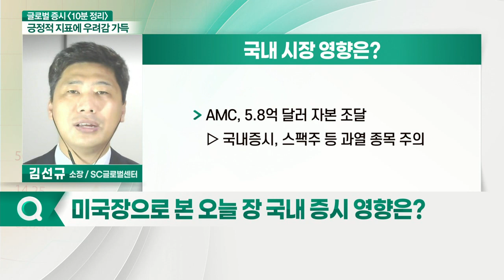3대 지수 하락 마감... 오늘 국내 증시 영향은?_글로벌 증시 전문가 시각 (20210604)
뉴욕_증시 체크포인트
- 3대 지수 하락 마감
- 유틸리티주 상승
- 경기순환·통신서비스·소재·기술주 하락

- 미국 5월 고용보고서 개선... 외국인 자금 유입 관심
- AMC, 5.8억 달러 자본 조달... 스팩주 등 과열 종목 주의
- 美 고용지표 개선: 테이퍼링·금리 인상 가능성 존재... 개별 종목 장세 전망